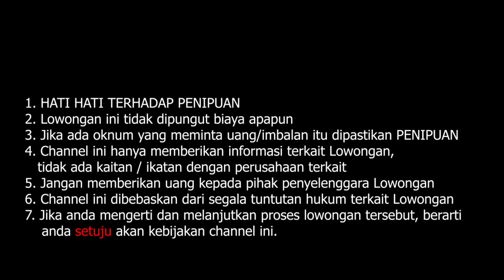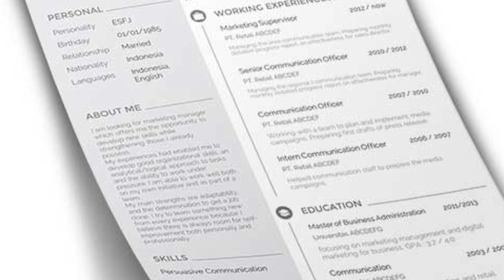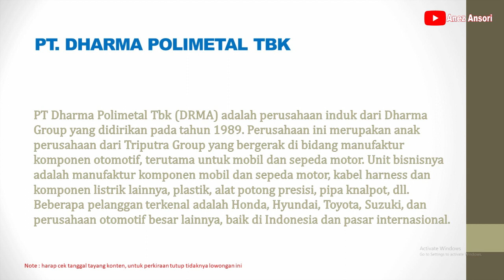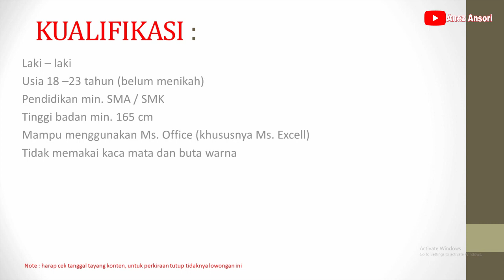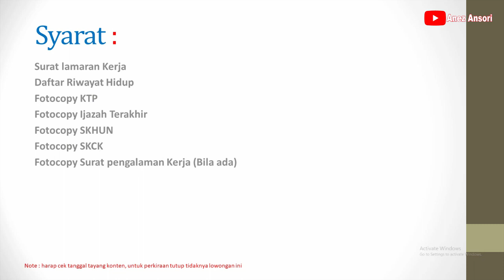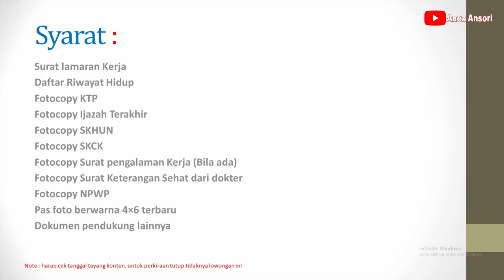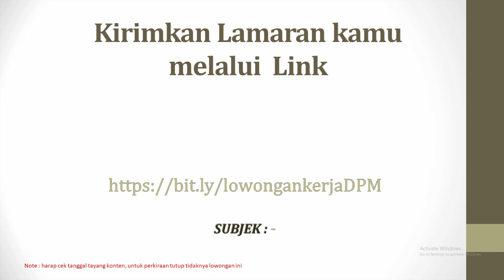LOWONGAN KERJA ADMIN INVENTORY PABRIK KOMPONEN OTOMOTIF PT. DHARMA POLIMETAL TBK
LOKER CIKARANG
LOWONGAN  ADMIN INVENTORY
LOKASI : CIKARANG
PT. DHARMA POLIMETAL TBK
POSISI :  ADMIN INVENTORY

*PERHATIAN :
1.  KAMI TIDAK BERTANGGUNG JAWAB ATAS SESUATU YANG NANTI TERJADI SECARA HUKUM, BAIK SI PELAMAR  ATAUPUN PERUSAHAAN YANG TERKAIT DALAM HAL PELAMARAN, PENERIMAAN DAN PERATURAN DARI PERUSAHAAN YANG BERSANGKUTAN.

2. BATAS WAKTU LOWONGAN KERJA SEPENUHNYA DITENTUKAN OLEH PERUSAHAAN YANG BERSANGKUTAN

3. KAMI DARI CHANNEL INI TIDAK ADA KETERKAITAN DENGAN PIHAK PERUSAHAAN DAN ATAU PIHAK PENYEDIA IKLAN.

cipt. : anez ansori
Artist  : anez ansori